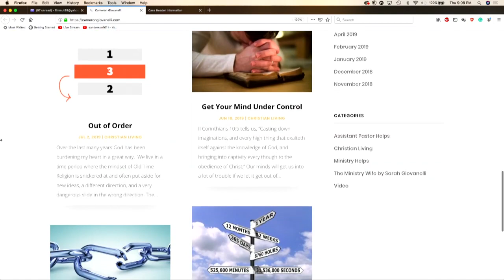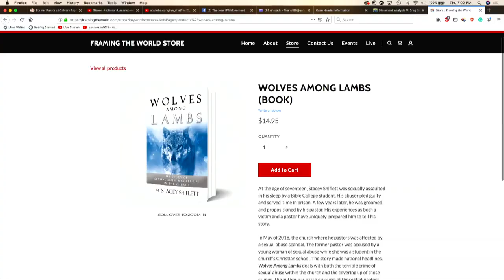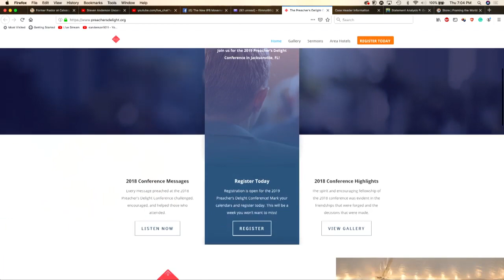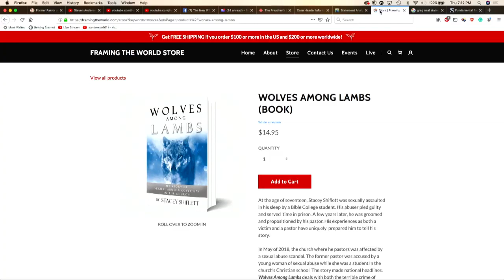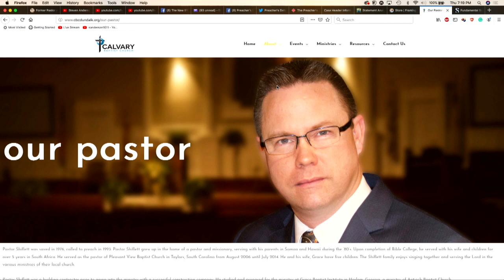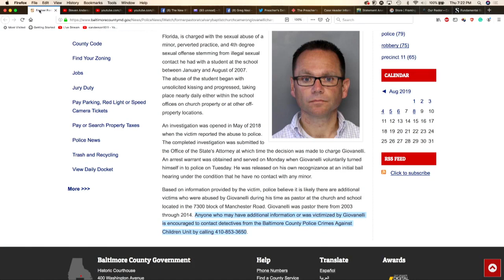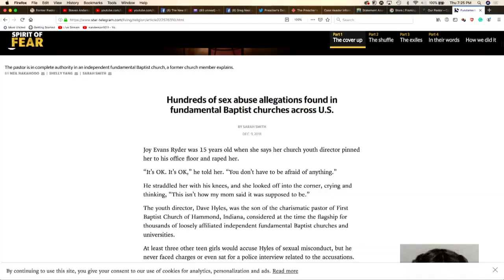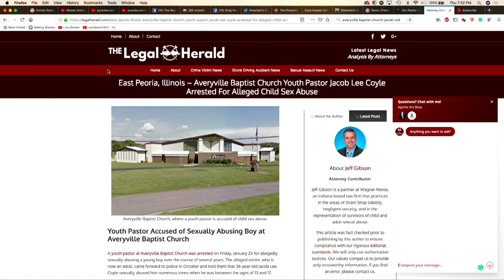Exposing Peadophilia in Baptist Churches (Pastors Mc Murtry and Anderson)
Pastor Mc Murtry discusses paedophilia in baptist churches and a high profile arrest by the FBI recently.

pedophilia [pe″do-fil´e-ah]
a paraphilia in which an adult desires or engages in sexual relations with a child; it may be either homosexual or heterosexual in nature. adj., adj pedophil´ic.